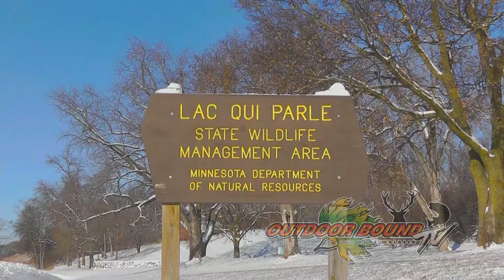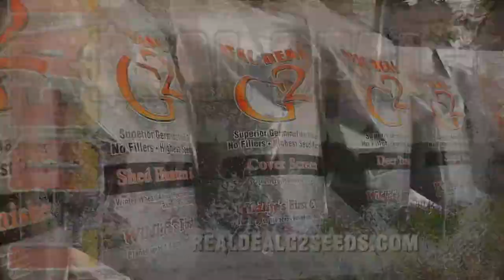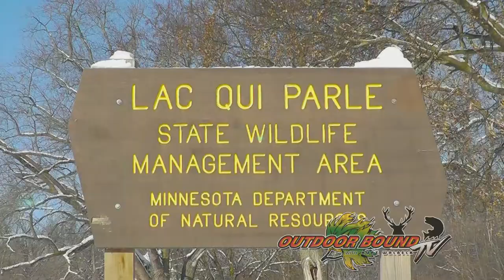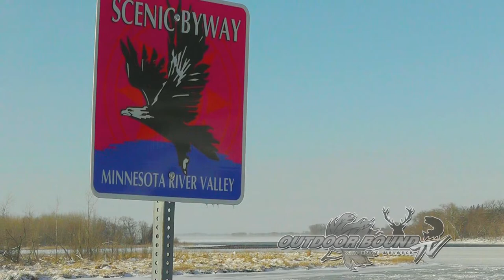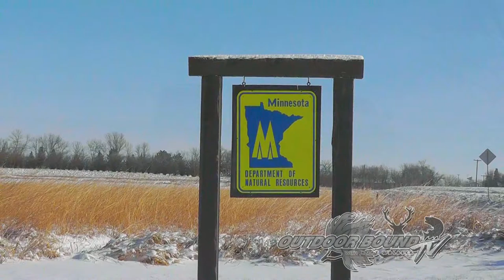Outdoor Bound TV Episode 46 - Minnesota Goose Hunt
This week on Outdoor Bound TV, we travel to Montevideo, Minnesota for a late season Canada Goose hunt with MaXXed Out Guides.  We also get a chance to sit down with David Trauba, manager of the Lac Qui Parle wildlife area, to learn firsthand what long term management steps this refuge took to become a major stop in the annual Canada Goose migration route.